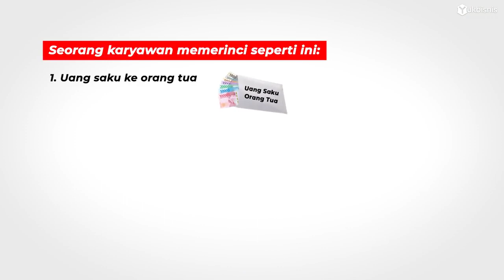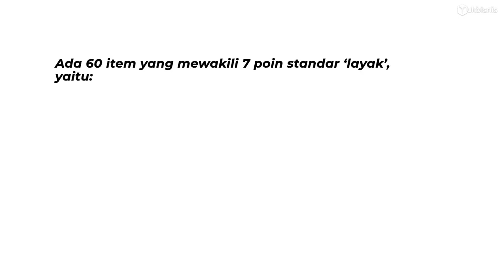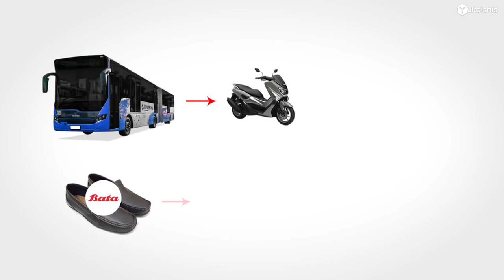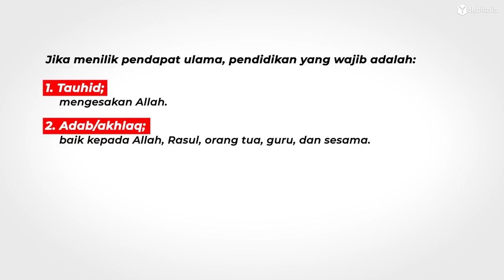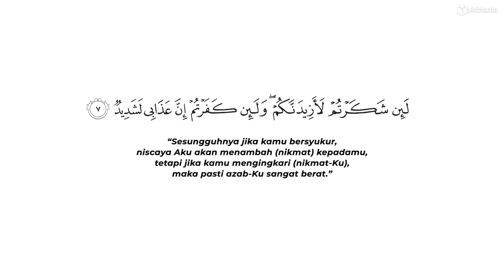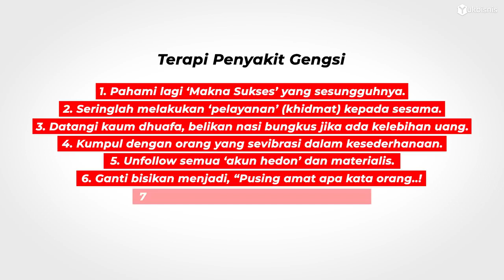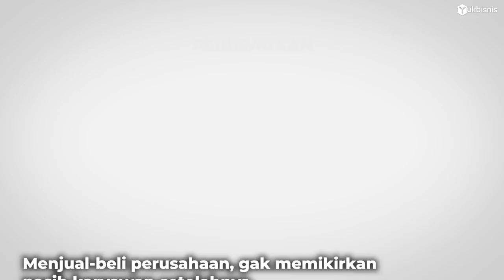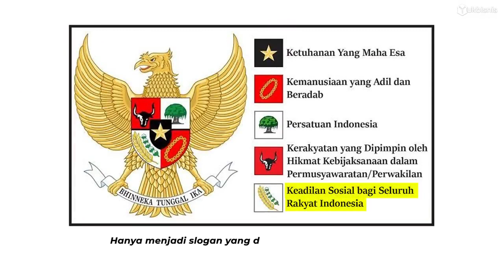Jaya Setiyabudi - berapa ANGKA CUKUPMU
Berapakah angka cukupmu?
Beginikah cara menghitungnya?
Mari simak pemaparan dari Jaya Setiyabudi